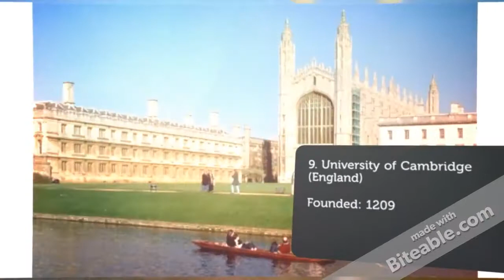Top 10 Oldest Universities of World || Must see video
Top 10 Oldest Universities of World

Man has been hungry for knowledge, to engage his mental faculties in ways to unravel the mysteries of the universe. Somewhere down the line, human being started coming together to discuss the sciences and the logic behind everything. A way life started to emerge. There was glaring need to have one place to record the findings, one place to gather the bright minds and one place to groom the future. Thus the universities emerged. True? Your guess is as good as mine! But evidence does support this line of thought. Here is a list of 10 oldest universities of the world. Some of them are still operating; others are included to celebrate their rich history. It is an eye opener for the USA is not part of the list and Islamic culture boasts to have their name in top 4 oldest universities two of which are operating even today, and the top position ? Read on! It is not that tough to guess.